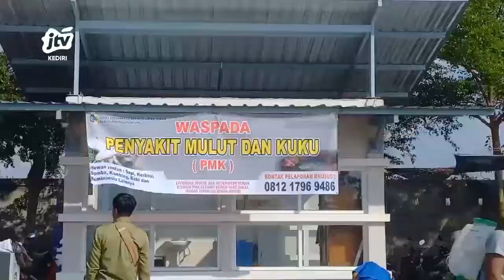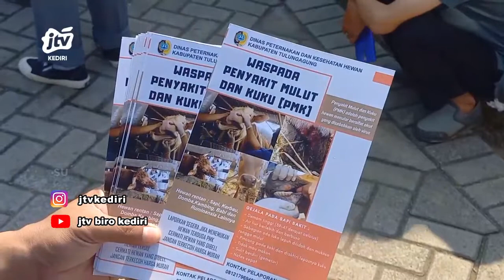TULUNGAGUNG - Waspada Penyebaran Penyakit Kuku dan Mulut Hewan Ternak